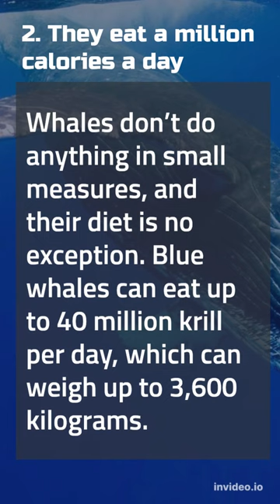5 Mind Blowing Facts About Whales